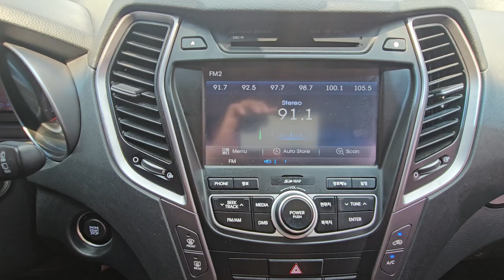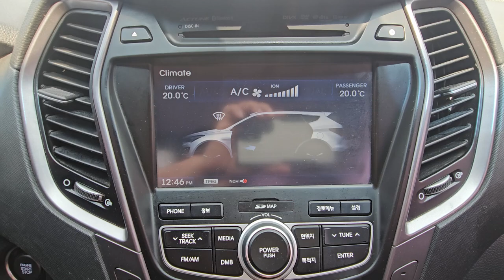2013 Hyundai Santafe dm used car export (DU060227) carwara, 카와라 싼타페 수출